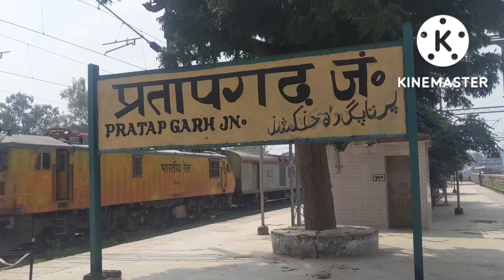प्रतापगढ़ जंक्शन प्लेटफॉर्म-1का विस्तार हो रहाहै।@PratapgarhHUB@pratapgarhblogs#firstvlogviral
दोस्तों आप सभी का मेरा नमस्कार 🙏🙏।आज हम आप सब को प्रतापगढ़ जंक्शन पर चल रहे प्लेटफार्म नंबर -1 का विस्तार का अपडेट दिखाएं गे !